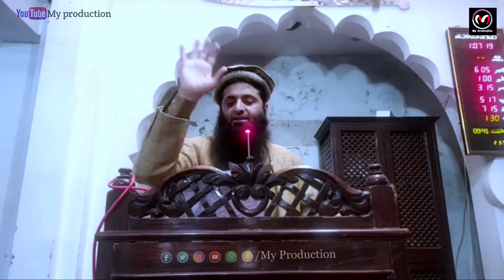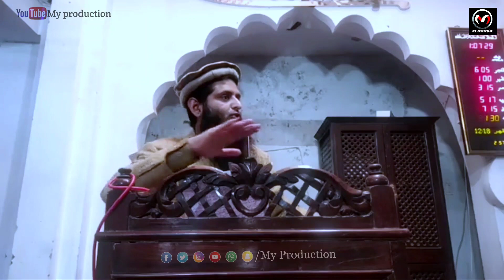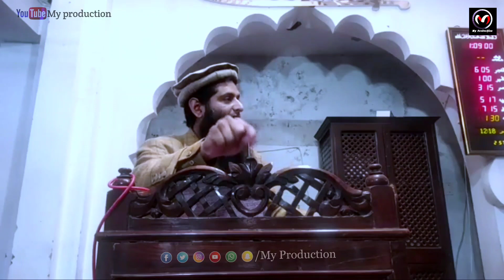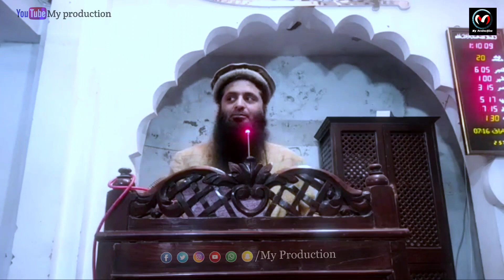Hazrat Isa Alaihis Salam Dajjal Ka Qatal Kaise Karenge | Isa Teer Se Kaise Qatal Karenge Dajjal Ka